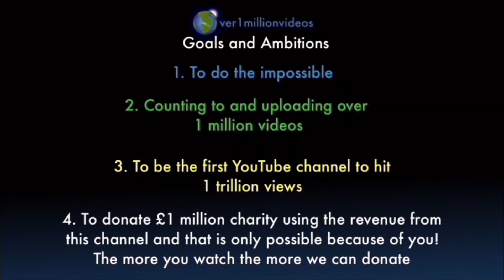Counting to ONE MILLION!!, This is Number 107,894